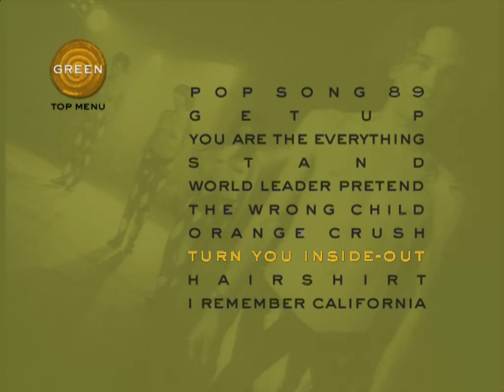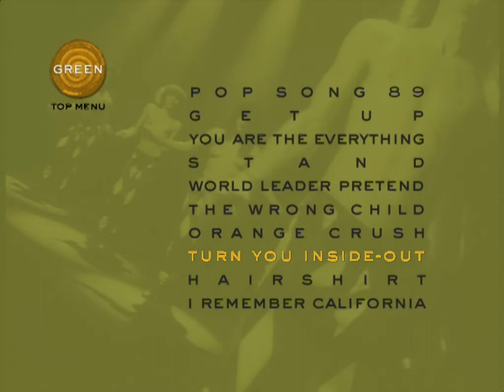R.E.M. Remixed - Turn You Inside-Out (NSFW)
What ya lookin' at?